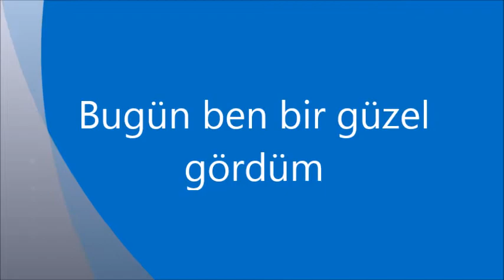Bugün ben bir güzel gördüm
Bakar cennet sarayından
Kamaştı gözümün nuru
Onun hüsn-ü cemalinden

Salındı bahçeya girdi
Çiçekler selama durdu
Mor menekşe boyun eğdi
Gül kızardı hicabından

Bahçenin kapısın açtım
Sandım ki cennete düştüm
Sevdim coştum helallaştım
Buse aldım yanağından

Bahçenin kapısı daldır
Dalında öten bülbüldür
Emrah da bir edna kuldur
Bağışla geç günahından